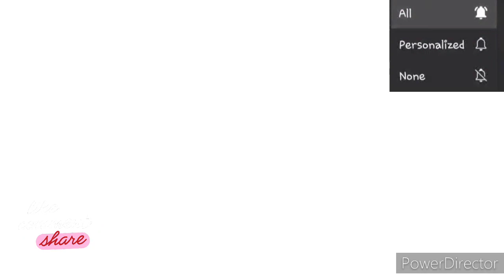Gender Reveal (Jessenia & Lorenzo) | Jessy32809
Hope you enjoy my gender reveal video.

You'll Be In My Heart (Phill Collins + Tarzan) - Piano Cover by Sebastian Winter

Much Love, Jessy32809